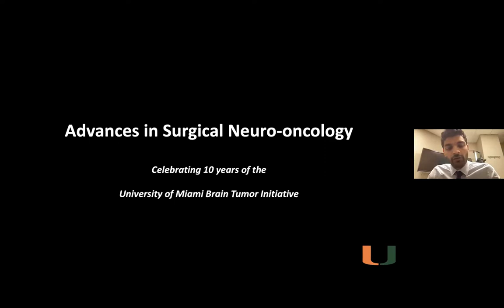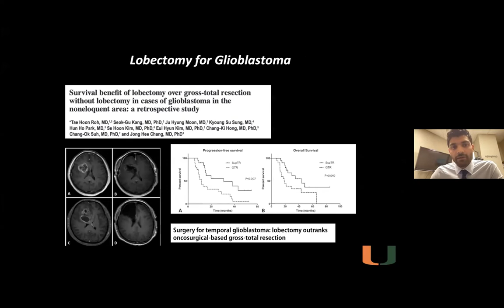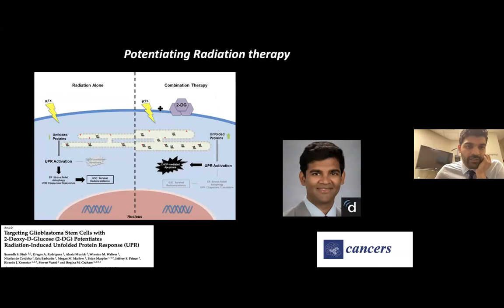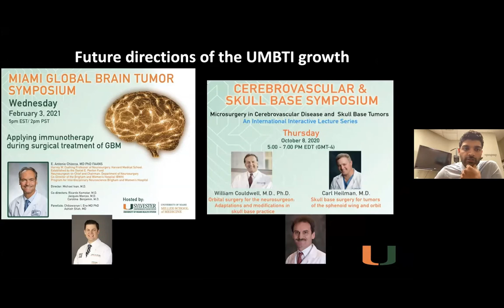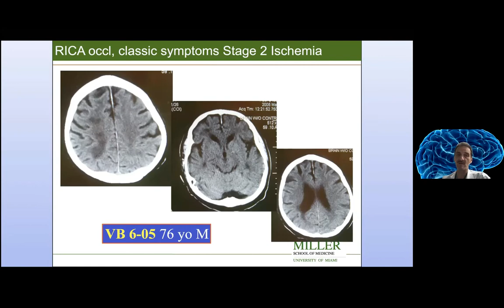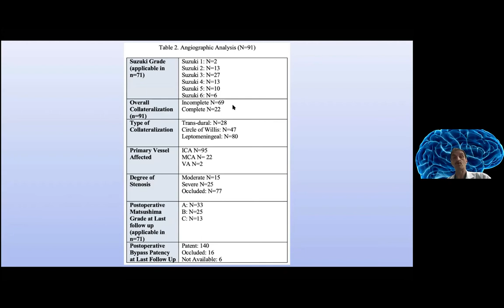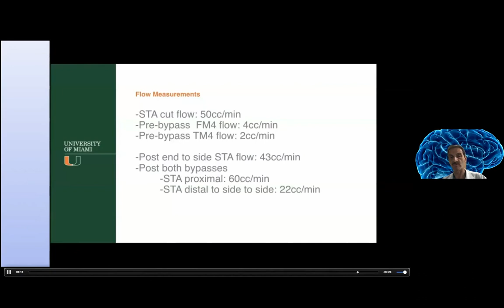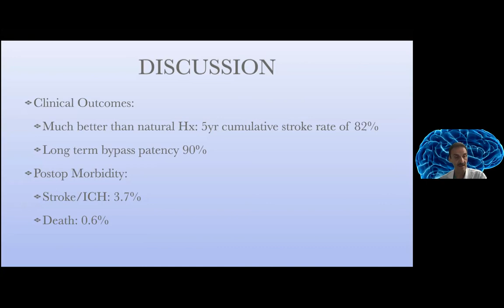03 25 2021 GRAND ROUNDS